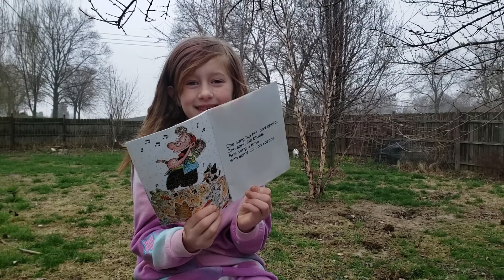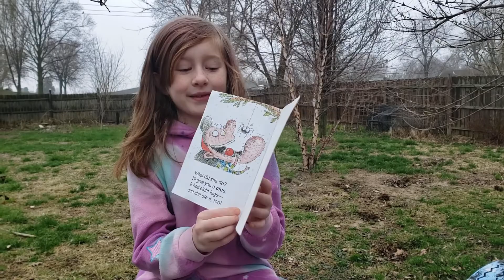Audrie reads "There Was an Old Lady Who Sang a Tune"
Audrie reads "There Was an Old Lady Who Sang a Tune" by Quinlan B. Lee.